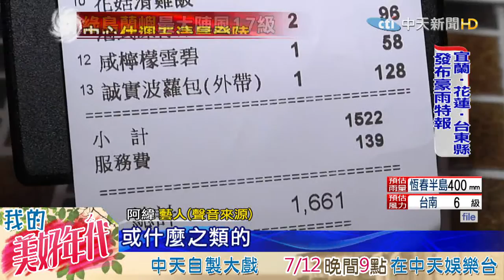20160707中天新聞 又吃霸王餐！ 阿緯怒PO影片狂酸客人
藝人阿緯跨足餐飲業，代理知名港點餐廳，開幕至今8個月，多次遇到客人吃霸王餐，6號竟然又有客人跑單，一怒之下曝光監視器畫面，把客人的臉惡搞了一番，還用包偉銘的成名曲跑跑跑，狂酸客人跑單行為，做成KUSO影片，直呼這實在很不可取！